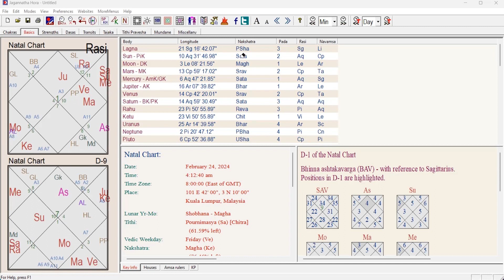Pre-Eclipse Season {Quick energy update between 20th to 27th of February}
My name is Nadia, I’m a Vedic Astrologer and psychic medium, and my goal is to look at life from a different perspective with the help of divine guidance and support.

We just uploaded a video of an energy update for the upcoming week, 20th to 27th of February:

1- Mercury moves to Aquarius.
2- Full Moon in Leo.
3- Venus and Mars conjunction.